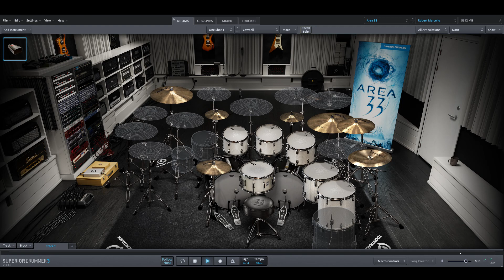Robert Marcello - BOSS DEMONSTRATION only drums midi backing track